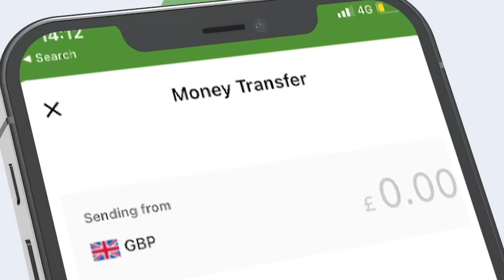Siyaasi Maxamed Cabdullahi Shoortayo oo shaaciyey cidda qaadeyso mas'uuliyadda dagaalkii Boosaaso.